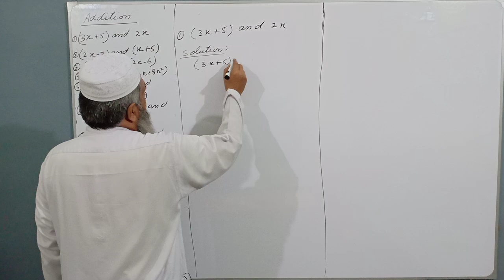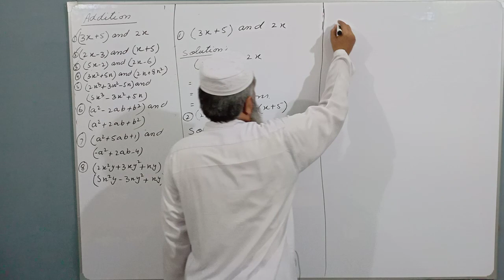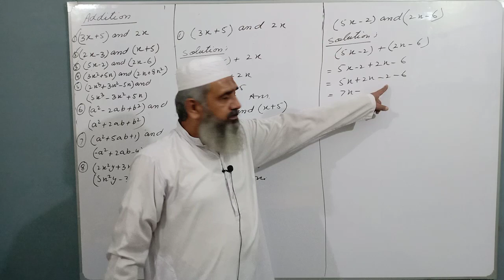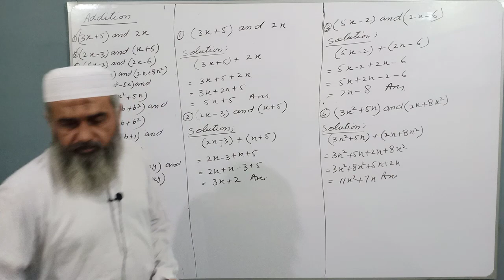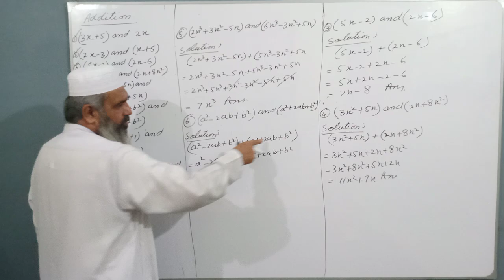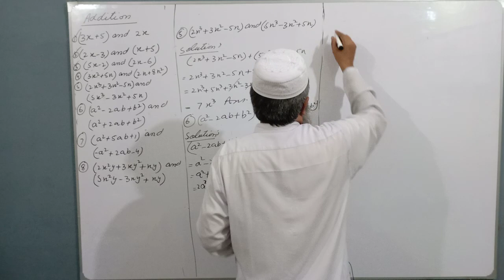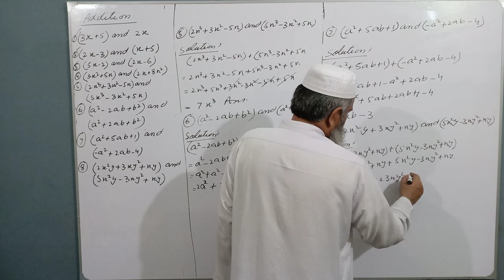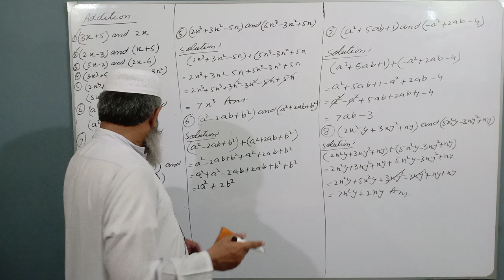Basic Algebra | Addition in Basic Algebra | Sir Muneer Ahmed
Topic: Addition In Basic Algebra
Subject: Maths
Lecture By: Sir Muneer Ahmed